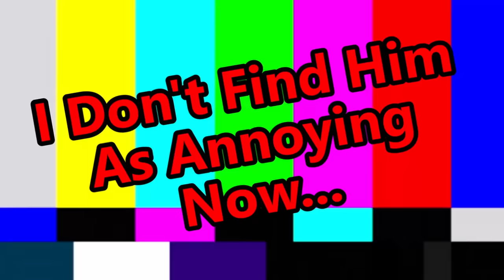The Moment That FFXIV Became A Great MMORPG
So Galactic and I ran Coils of Bahamut in Final Fantasy 14 and it completely uprooted what I thought was even possibly for a game. Not only has this MMO given me the same excitement that I have not had in many years now, it also has provided me with an amazing opportunity to see raiding and how it can be in this game. Exciting!

0:00 Can A Moment Change Your Perspective?
0:30 The Descent
3:43 An Enemy Returned
6:44 Familial Matters
10:42 Dragons End
11:56 This Is What Changed

Hey there Youtube I am the Caffeinated Dad! Grab a cup and listen in!